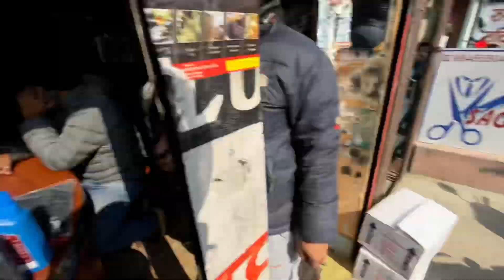Dominar 400 ko shaman pauna garo 😫|| ctwn ghumdai 🥰|| daily vlog